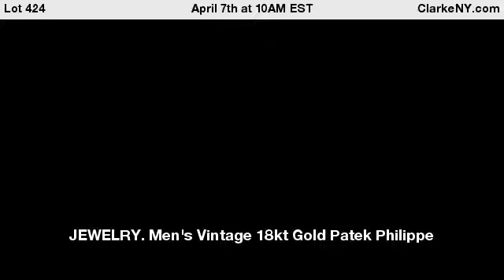JEWELRY. Men's Vintage 18kt Gold Patek Philippe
Watch. Vintage Men's 18kt gold Patek Philippe square watch face with seconds dial. Patek Philippe & Co. automatic movement, 18 jewels, no. 954957. Interior of watch case stamped,"Patek Philippe & Co., Geneve, Swiss, 18k 0.750, 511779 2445". Exterior case with domestic gold hallmark of Helvetia, city stamp of G representing Geneve. On an 18kt yellow gold watch band with wonderful chevron pattern, stamped, "18k R 750" to clasp. Total approx. weight of watch in it's entirety is 43.1 dwt. From a Long Island, NY estate. Dimensions: watch case measures approx. 27mm x 37mm; watch band measures approx. 18.8mm in width, approx. 7.675" in overall length. - For Auction on April 7th at 10AM EST at ClarkeNY.com